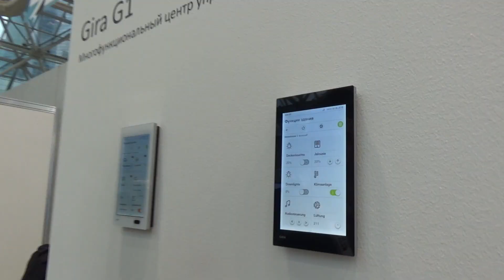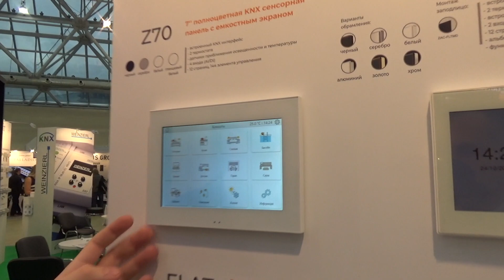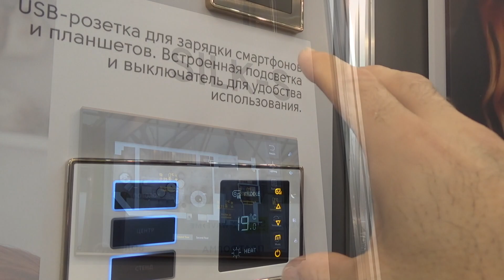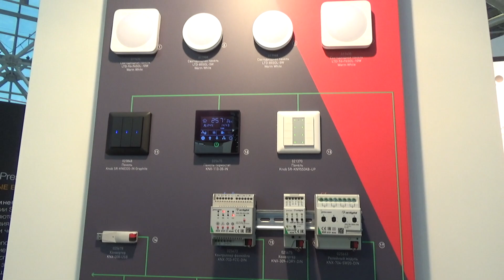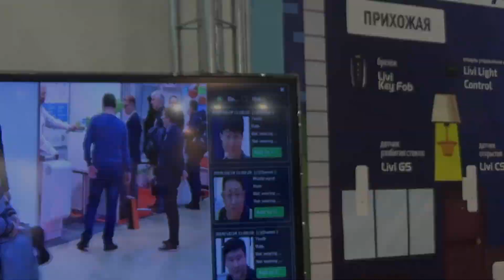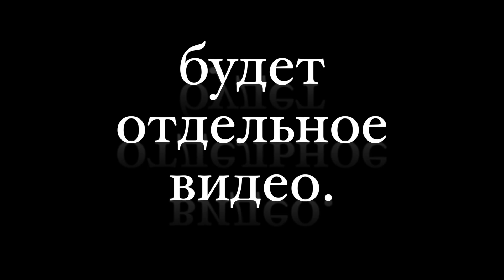Новости умной электрики. HDL, KNX, Z-Wave и многое другое!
Краткий видео обзор новинок рынка "Умных" технологий. Небольшой репортаж с выставки Hi Tech Building!